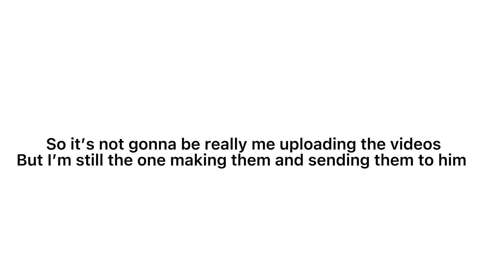I got me a manager now